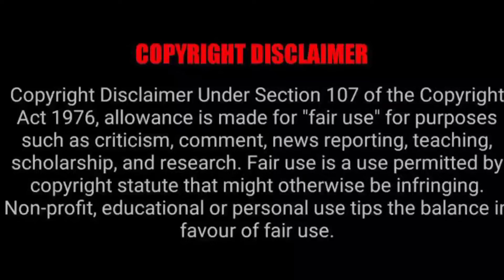Naaraaz Movie|Reaction Trailer Review|Mithun Chakraborty Atul Agnihotri Pooja Bhatt